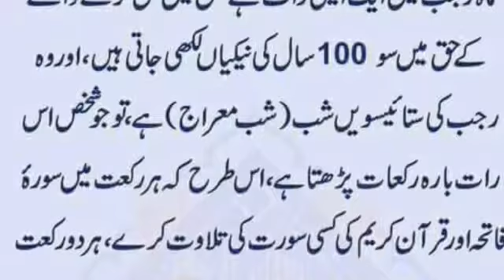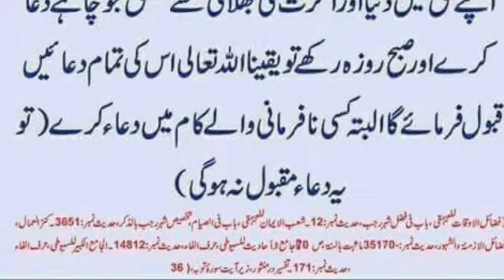shab e miraj ke amal, 27 rajab ki fazeelat, what to do in night 27 rajab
Asslamualaekum,
Welcom to my channel. This video is about 27 rajab ul murajab. In this video tell what what to do in night of shab e miraj .